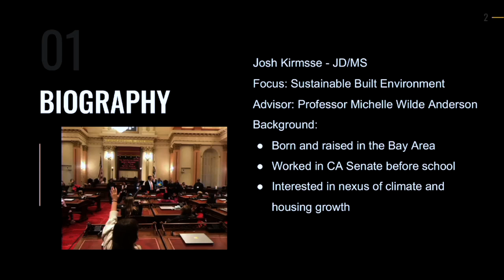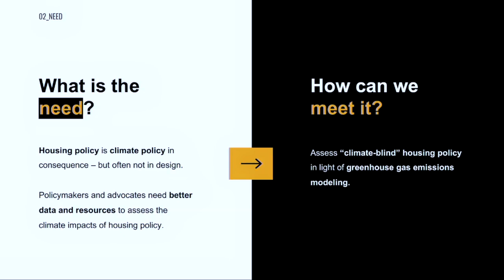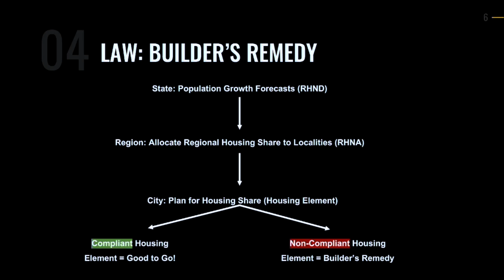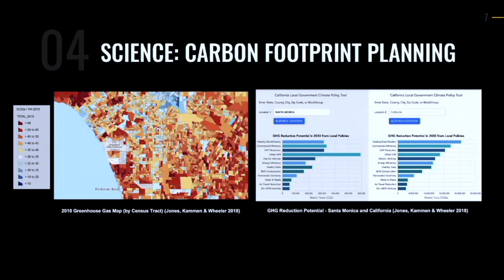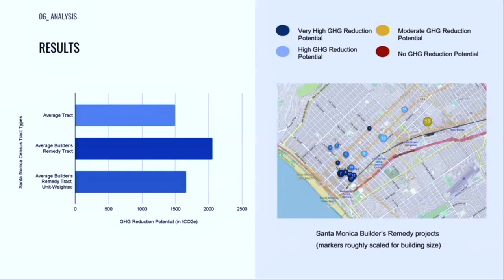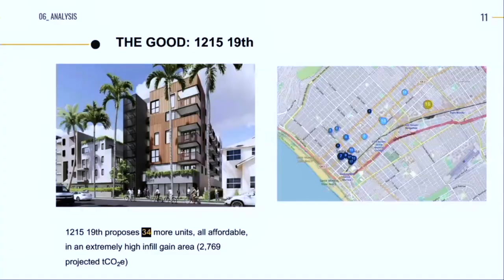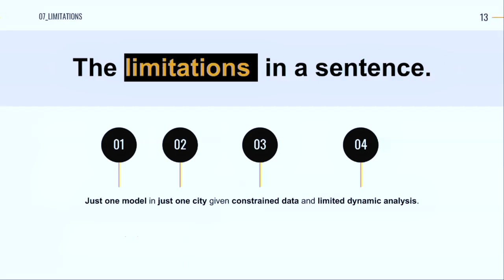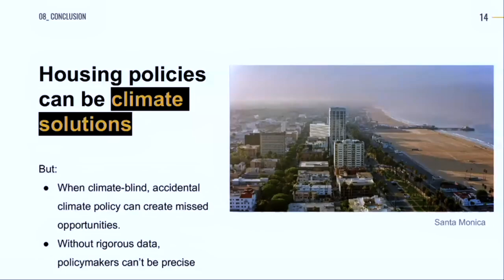E-IPER Capstone Symposium: Josh Kirmsse (2023)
Josh Kirmsse's presentation of their capstone project titled, "Accidental Climate Policy: The Builder's Remedy in Santa Monica" (2023)